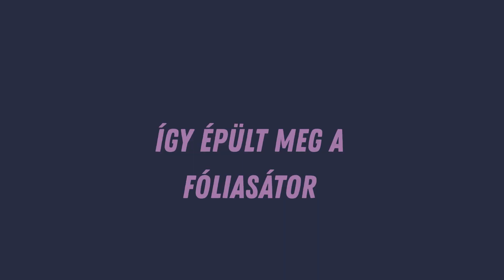Fólia építés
Így épült fel a fóliánk és készült bele ágyás. Ketten (hárman ;) ) 4 óra alatt állítottuk fel a vázat, az ágyás a szintkülönbségek miatt 2 nap alatt készültek el és plusz 1 nap volt a feltöltése is.

Jó szórakozást!